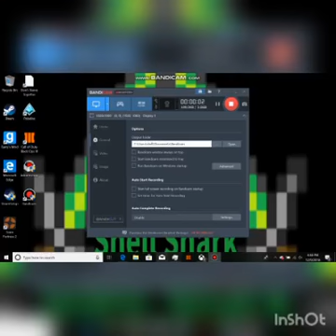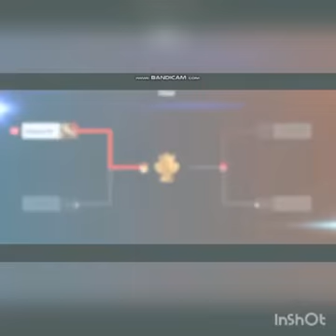1st tornament in SSBU